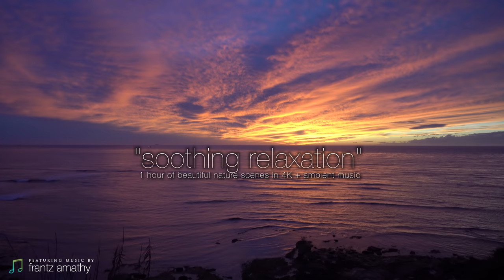Soothing Relaxation: 1HR of 4K Nature Scenes + Music with Harp, Flute, Strings for Relaxation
(Nature Sounds Only Version @ | ABOUT: "Soothing Relaxation" is a new spectacularly beautiful 1 hour dynamic film featuring more than 200 different nature scenes from around the world paired with soothing new instrumental music. Viewers will be peacefully transported from one stunning scene to the next from famous destinations in California, Hawaii, Utah, Argentina, Mexico, Tahiti, Oregon, Canada, and more. With each scene lasting for about 15 seconds, it makes for a visually engaging and healing experience that's sure to leave you feeling more calm and inspired.

CREDITS: Videos shot in 4K by David Huting and Peter Schneider (Tahiti Footage), edited by David Huting with music by Frantz Amathy.

PLACES FEATURED (In no Particular Order):
CA: Big Sur, Yosemite, King's Canyon, San Diego; HAWAII: Oahu; FIJI: Yasawa Islands, Taveuni TAHITI: Raratona; UTAH: Bryce Canyon National Park; SOUTH AMERICA: Iguazu Falls, Argentina; Torres Del Paines, Patagonia, MEXICO: Isla Mujeres, Cancun; CANADA: Banff, Jasper, Lake Louise, Moraine Lake, Icefield Parkway; OREGON: Columbia River Gorge,  & more.

ABOUT NATURE RELAXATION™ FILMS BY DAVID HUTING
From soaring over majestic mountaintops in Patagonia to swimming underwater with dolphins in Tahiti, the Nature Relaxation™ On-Demand Apps + Access is your ticket to experiencing the world's most famous and hidden natural wonders in 4K UHD &HD.

INTRODUCING NATURE RELAXATION™ ON-DEMAND STREAMING TV + APPS FOR ALL PLATFORMS
In case you wonder why I run ads on the videos, it's so that I can continue to develop better ways to bring Nature Relaxation™ into your world, allowing you to relax and connect with nature on demand - and benefit from reduced stress, blood pressure mental fog, and a more positive mood & mental outlook - just from simply watching. Isn't Nature amazing?

APPLETV: Search for Nature Relaxation on the Apple TV store

DISPLAY NATURE RELAXATION™ IN YOUR BUSINESS SETTING TO PUT YOUR CUSTOMERS IN A MORE POSITIVE MOOD, GUARANTEED•
Designed for therapeutic relaxation in patient care settings, such as hospitals, high stress workplaces, nursing homes, and for individuals at home that love Nature and are seeking enhanced vitality through their digital devices.

To request a free license quote to use these videos in your business or organization,

AVAILABLE FORMATS & WATERMARK/AD FREE VIEWING OPTIONS
On top of being able to be streamed via Nature Relaxation On-Demand this film is available for 4K/HD download (h.264), on DVD or Blu-Ray, or via streaming on Nature Relaxation on-Demand. Also available in ProRes422HQ or other unique formats.

*This statement is Not endorsed by the FDA